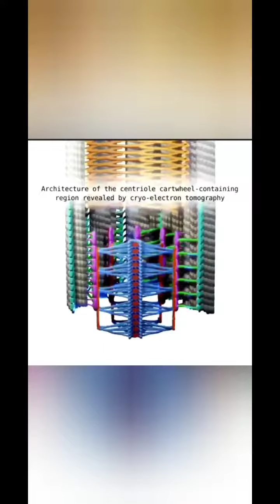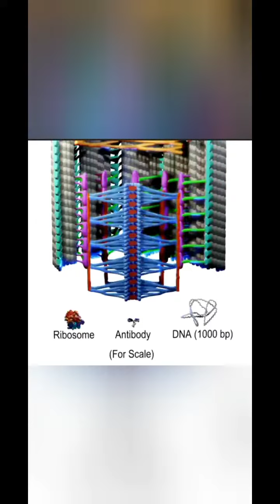Centrioles || Structure of Centrioles || 3D animated videos